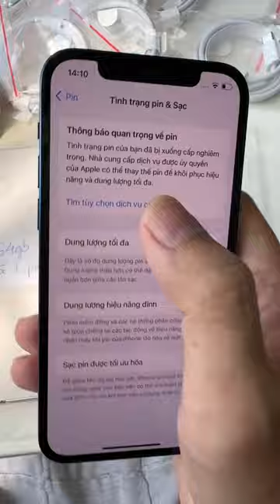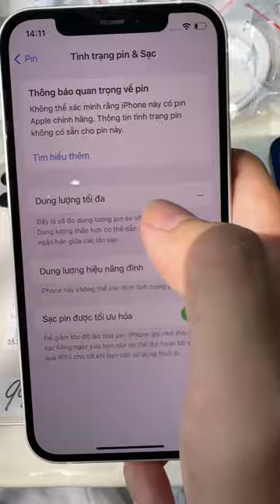Đối với e, duy nhất pin sạc ít giá khác. Còn pin 8x 9x hoặc đã thay pin mới 100% đều chung 1 giá